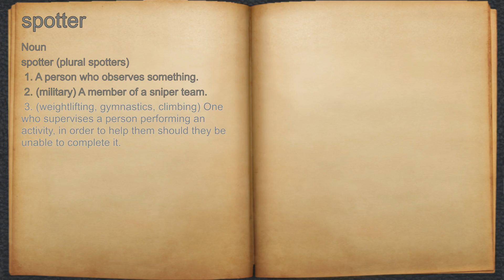What does spotter mean?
A spoken definition of spotter.

Intro Sound:
Typewriter - Tamskp